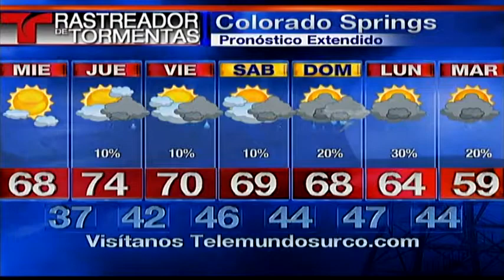Rastreador de Tormentas Telemundo - 04/28/15